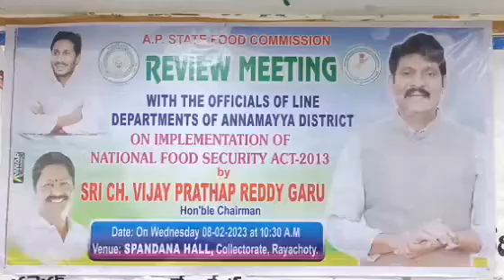రాయచోటి :అన్నమయ్య జిల్లా కలెక్టరేట్ లో ఫుడ్ కమిషన్ రివ్యూ మీటింగ్